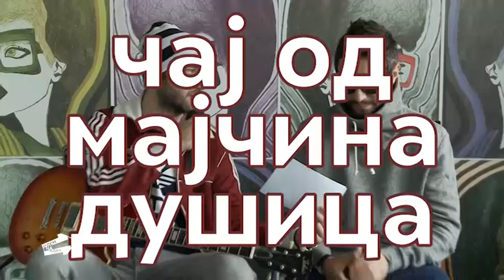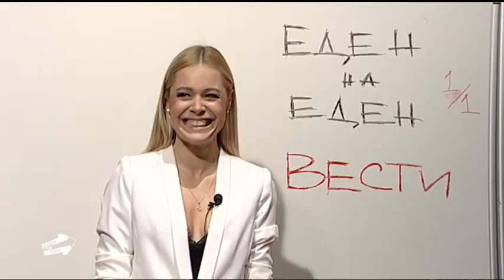Еден на Еден - Викторија Лоба и Сара Мејс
Скратена верзија на 1на1 еп 7 од 6та сезона со Викторија Лоба и Сара Мејс.
Гледајте не секоја сабота на Алфа тв во 21.30ч и придружете ни се на за сите 1на1 новости